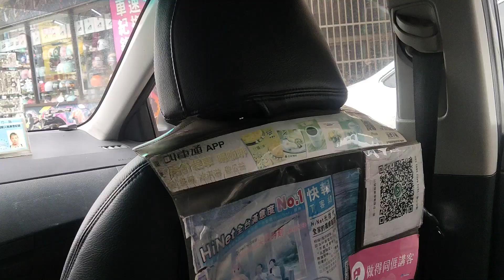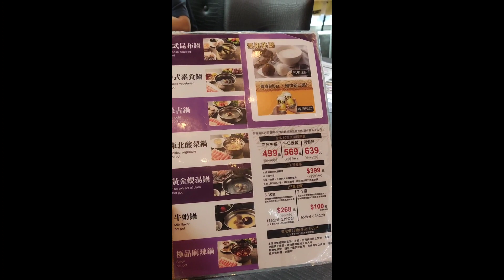BIRTHDAY GANAP/NAG SHABU-SHABU/KASAMA MAKUKULIT NA KAIBIGAN/PINAYOFWSATAIWAN 🇹🇼🇵🇭